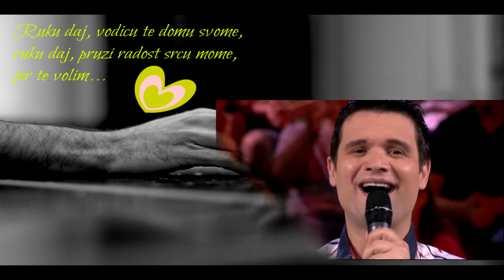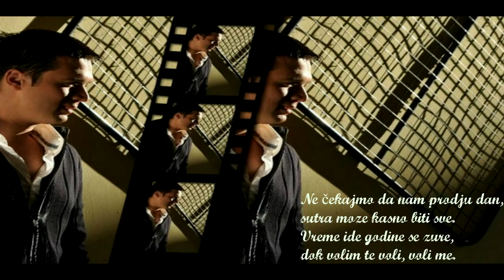Dragi Domic - Ruku daj - Audio 2014